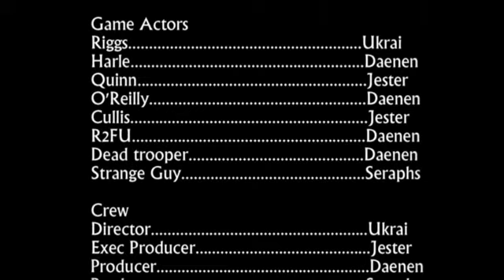Helmet - Episode 1 (part 2 of 2)